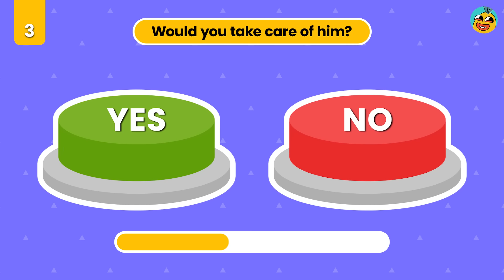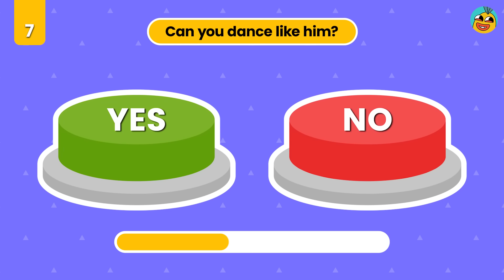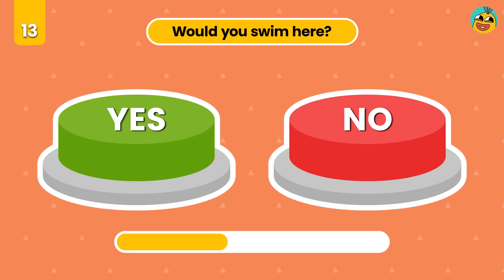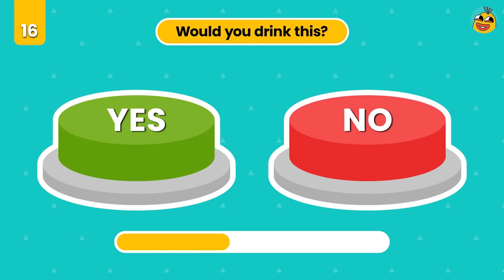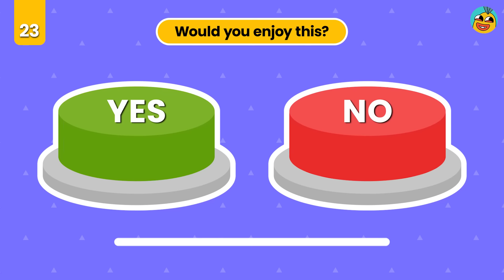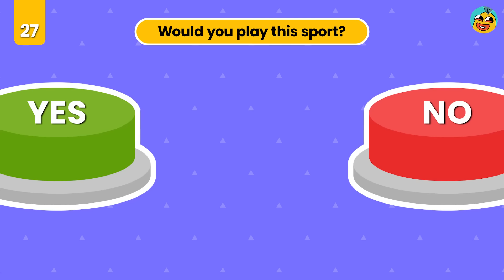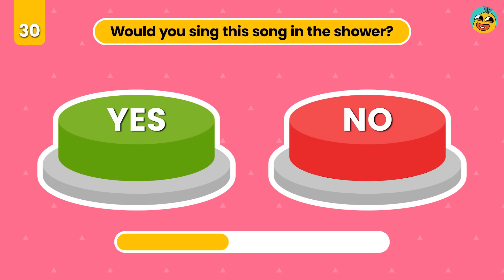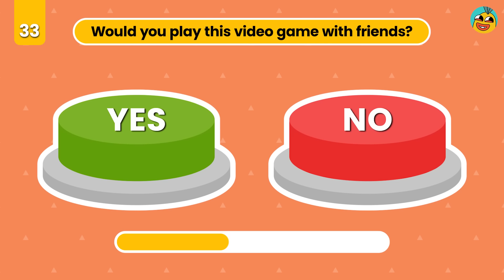Choose One Button 😱 YES or NO Challenge 🟢🔴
Are you ready to make your decisions? Let’s find out in this fun interactive game!

This is how it works:
In this challenge, we'll ask you 35 questions to which you can answer yes or no. After the timer runs out, you'll see what you get. We wish you a lot of fun!

What surprised you the most?